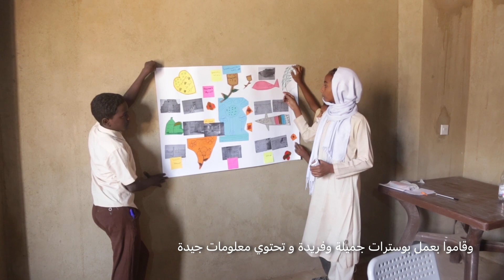Collaborative archaeology in Old Dongola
The Polish archaeological expedition working at Old Dongola in Sudan finds a collaborative approach an essential part of their research program. This video introduces the key concepts of this work and highlights the results of a training course that was given as part of the initiative in 2021. A training course, community engagement & sustainable development programs were funded by with the DIALOG Grant 0298/2018: ArcheoCDN (2018–2021) from the Ministry of Education and Science of the Republic of Poland, the Qatar-Sudan Archaeological Project (2019), and the ERC-Starting grant UMMA project.

Filming and video editing: Mateusz Rekłajtis
Drone footage: Adrian Chlebowski
Translation: Mohamed Hassan Siedahmed
Interviews: Tomomi Fushiya, Habab Idris Ahmed, Zainab Abdalggli Mohammed al Bashir, Abobakr Issa Mohamed Osman